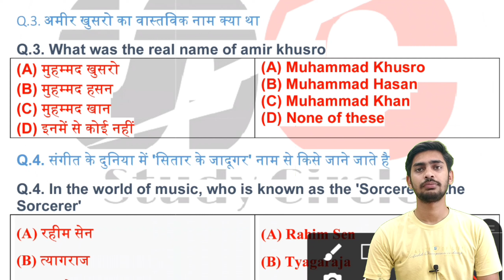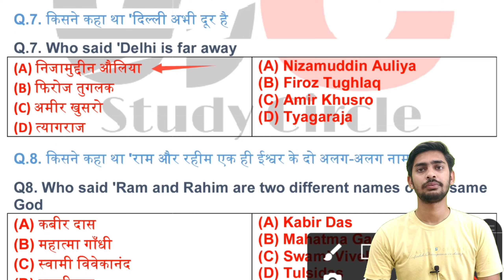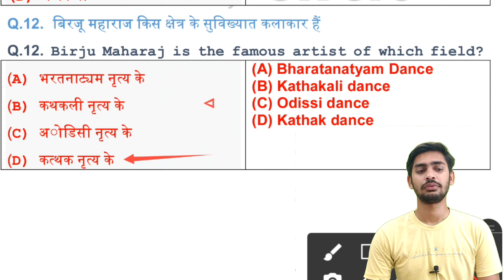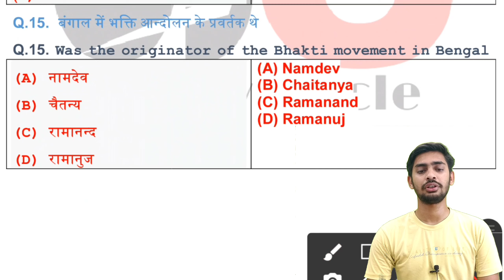general knowledge questions and answers in hindi | general knowledge ke question || study circle